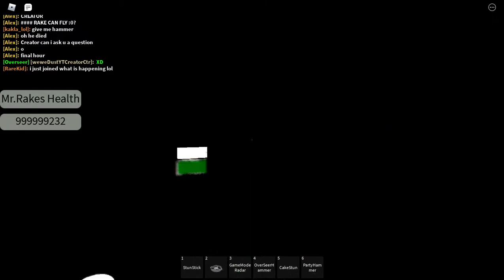IOK VISITS! bully mr rake remake somebody kicked Oof